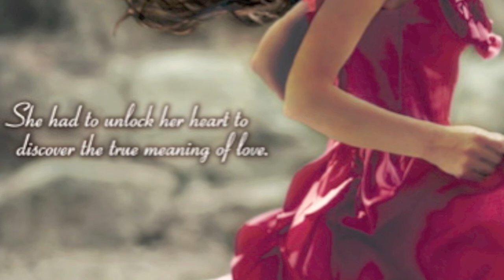Janet Fox Talks about "Faithful"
Young adult author, Janet Fox, talks about her new novel, Faithful, with Kathi Appelt.